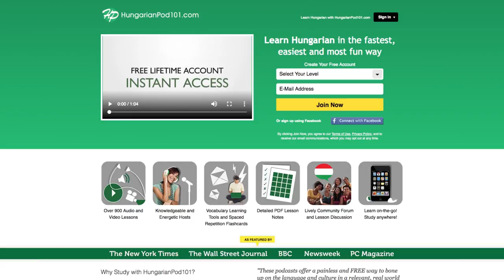Tired of Learning Chinese?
← If you’re tired of learning Chinese, choose from 33 other languages! Here is your fast track to fluency ↓ Check how below ↓

Step 3: Easily master the language of your choice with audio/video lesson by real teachers

Are you tired of learning Chinese? Go And start speaking a new and much easier language! to learn!
Choose from 33 languages in total. Why should you learn those other languages? Because for today, APRIL 1st, 2019, they’re super easy to learn.
You'll learn even faster at these sites and you'll get start speaking in minutes, anywhere, anytime: at home, on the train or on a plane.